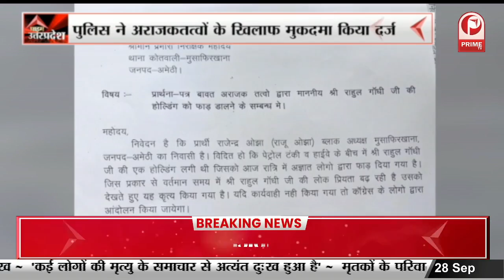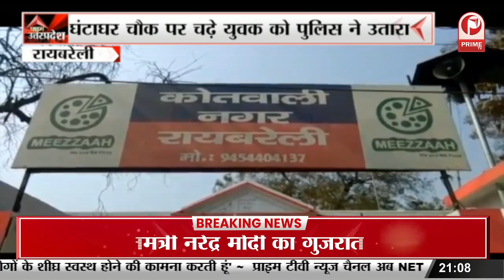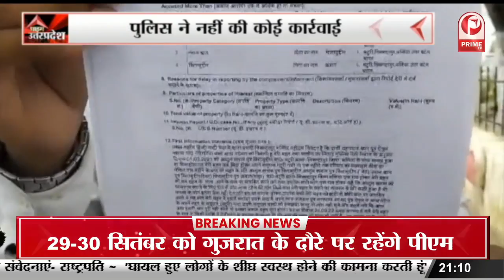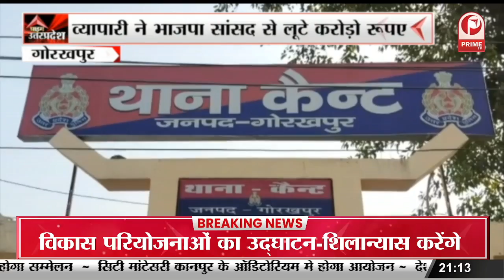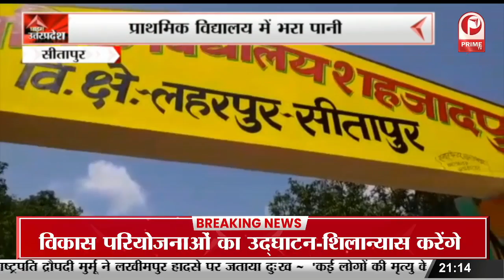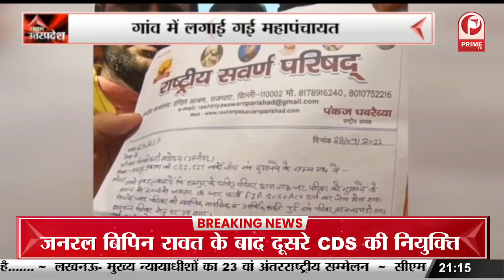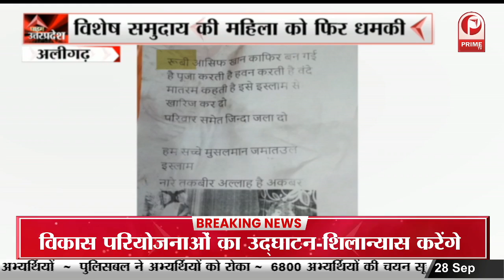Aligarh : सरकारी विभागों का हो रहा है निरीक्षण , अधिकारियों ने जिला जेल का किया निरीक्षण ||Prime Tv